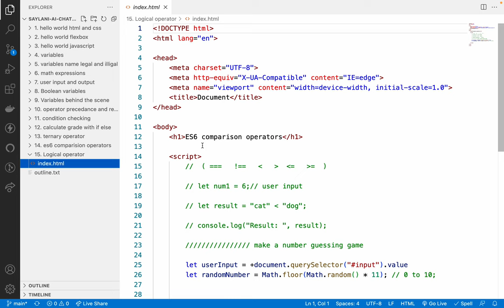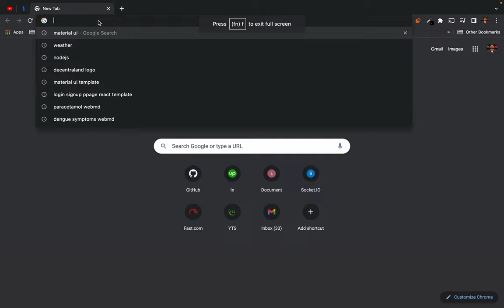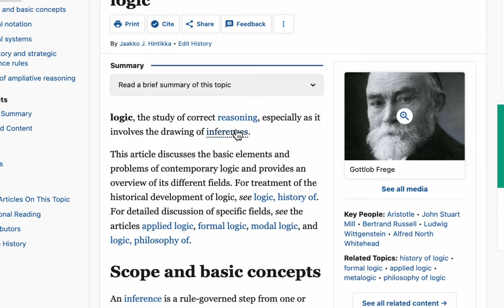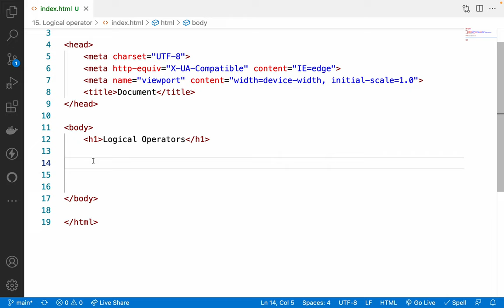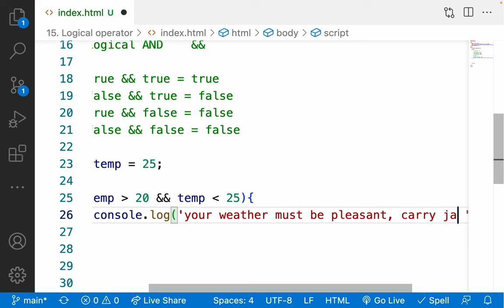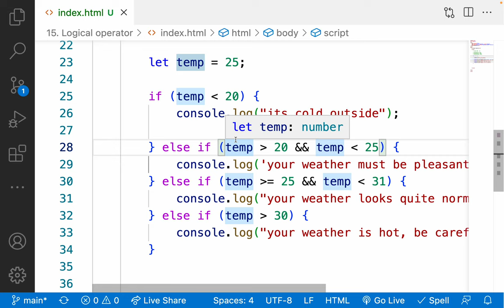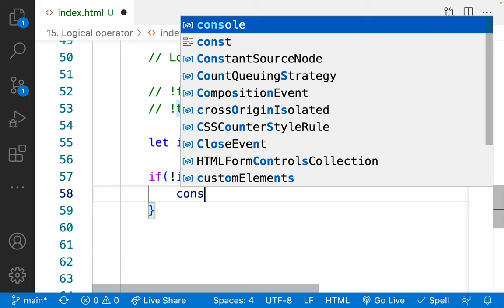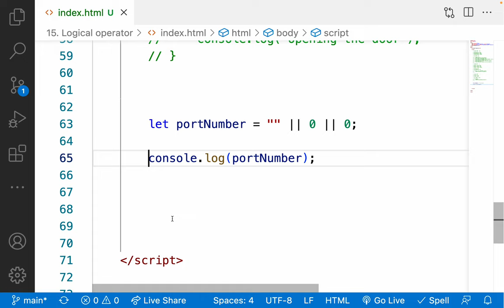15. es6 Logical operator in depth - what is logic in the first place